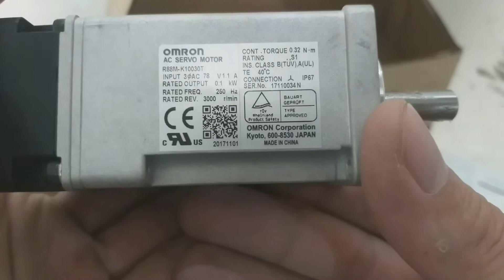R88M-k10030t Động cơ Servo ( servo motor ) Omron 0.1Kw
✴️ R88M-k10030t Động cơ servo Omron thông tin chi tiết sản phẩm
. Model: R88M-K20030T-S2-Z
. Phương pháp điều khiển Servo: Analog, EtherCAT, MECHATROLINK II, Pulse train
. Nguồn cấp: 230V 1 phase
. Công suất: 100W
. Tốc độ định mức: 3000 vòng/phút
. Momen xoắn định mức: 0,32 Nm
. Momen xoắn max: 0,95 Nm
. Loại Encoder: Absolute with battery
. Độ phân giải của Encoder: 17 bit
. Phanh từ: không có
. Phớt dầu: không có
. Kích thước mặt bích vuông: 40 mm
. Đường kích trục động cơ: 8 mm
. Trục có chìa khoá
. Trọng lượng: 470 g
. Xuất sứ: Omron Corp of Japan

✴️ Cam kết khi mua hàng tại shop
+ Giao hàng đúng như hình ảnh và video mô tả ở trên
+ Giao hàng đúng chủng loại và số lượng như quý khách đã đặt trên đơn hàng
+ Có bất cứ sai sót nào từ sản phẩm hoàn tiền 100%

✴️ Lưu ý khi mua hàng tại shop
+ Hàng đổi trả phải còn nguyên trạng như khi shop giao đi ( còn nguyên bao bì, nhãn mác, chưa qua sử dụng ).
+ Nhận hàng không hài lòng có thể đổi trả
+ Khách đã mua hàng tại shop và có review sản phẩm bằng hình ảnh và video thực tế kèm đánh giá 5 sao cho sản phẩm sẽ nhận được voucher cho đơn hàng kế tiếp ( tuỳ từng thời điểm cụ thể shop sẽ  có những chương trình khuyến mãi khác nhau )

Công ty TNHH Thiết Bị Công Nghiệp Động Lực
Chân cầu rế 2, QL10, An Dương, Hải Phòng 18000, Việt Nam